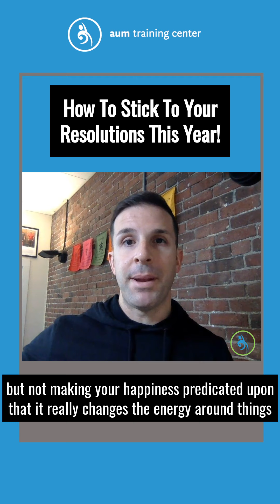How to Make This Year Different by Using This Unique Approach for Sticking to Your Resolutions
We've all been there...with the New Year comes new goals and resolutions.  Unfortunately, once the initial enthusiasm wears off, it's easy to fall off track, become frustrated, and throw in the towel.

In this video, Coach Chris Carreiro, MA, CSCS reveals the #1 obstacle that blocks your progress and the proven strategies you can use to end the struggle so you can make your goals a reality this year.

If you like this video, please share this with your friends & family members who would benefit: